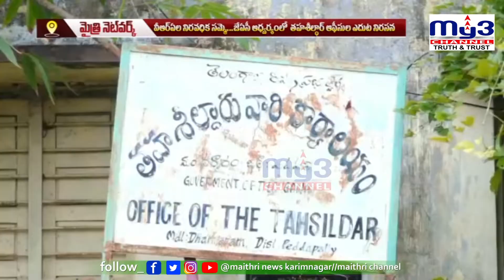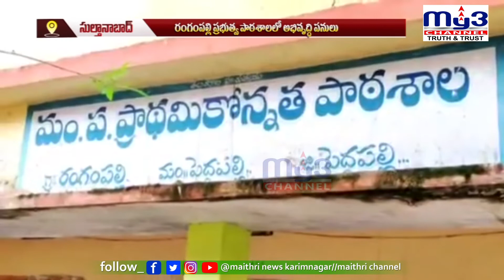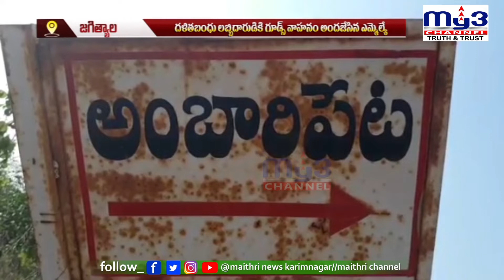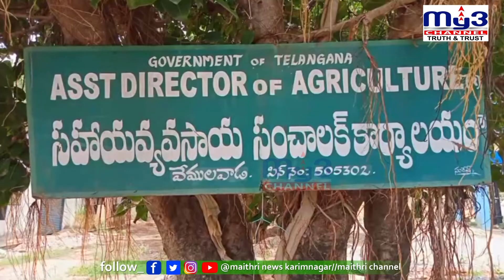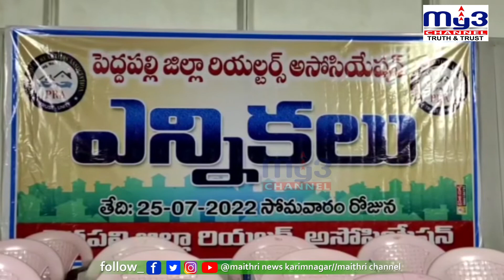MY3 NEWS 26-07-2022 7pm